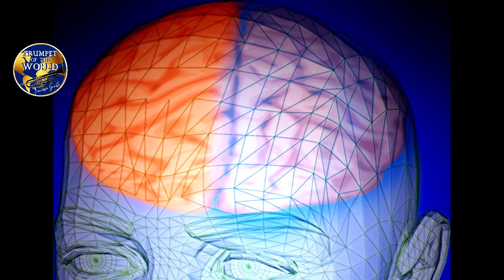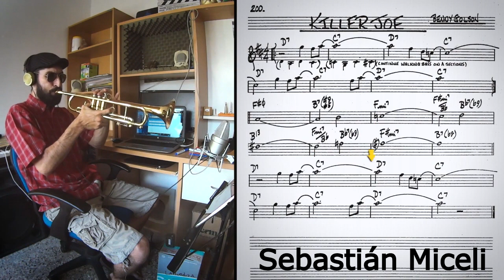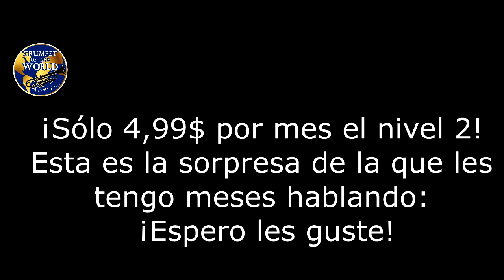Anuncio del SISTEMA DSPT, plataforma, costos y otras sorpresas para ustedes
Únete como miembro de pago en el Nivel Master DSPT, por tan solo 4,99 mensual y disfruta de las siguiente ventajas:
-Recibe gratis el libro con el SISTEMA DSPT(a partir del 16 de Noviembre)
-Accederás a un grupo exclusivo de Whatsapp donde recibirás mi orientación e la aplicación del SISTEMA DSPT
-Disfruta de una masterclass semanal por parte de maestros invitados al canal como lo son: Jorge, Tlacaltecatl, Danny Bujía Mendez y Sebastián Miceli.
-Accede a una ronda de preguntas y respuestas con cada uno de estos maestros luego de cada Masterclass.
-Recibe la orientación del Dr. Jesus Ramírez en la aplicación del SISTEMA DSPT
a través de videos y rondas de preguntas y respuestas.
-¡Otras sorpresas más!
Realmente es una gran oportunidad para ir creciendo juntos, compartiendo las experiencias y obteniendo herramientas en este maravilloso mundo de nuestro amado instrumento: La Trompeta.
¡Te espero en esta maravillosa comunidad! ¡Adelante colega!!
(Aprieta el botón "Unirse", escoge el plan de "Maestro DSPT" por 4,99 mensuales, sigue los pasos y estarás dentro, ¡Adelante colega!!

Como tengo meses contándoles, he estado trabajando para traerles grandes sorpresas que les permitan despegar definitivamente con la trompeta. En este video les doy los primeros anuncios del SISTEMA DSPT, el costo y las ¡Sorpresas que vienen con él!
Si quieres convertirte en un patrocinante del canal y ayudarme a seguir haciendo contenido para tí del mundo del mundo, puedes hacerlo a través de
Haz click en la parte derecha de tu pantalla en "Become a patron" y escoge un "Tiers" si tu aporte es de 24$ o menos, escoge el Tiers 1, no importa el monto, si tu posibilidad es de 5$, 4$, 3$, 2$ o 1$ mensual estarás dando una valiosa ayuda para que me dedique por completo a este canal! Si deseas ver una clase personalizada conmigo selecciona el Tiers 2, de 25$ y si deseas ver clases semanalmente conmigo escoge el Tiers 3 de 50$ dólares mensuales. Conviértete en un patrocinante de este canal y ayúdame a hacer realidad todos los grandes planes que tengo para llevarte ¡¡Más y mejores herramientas del mundo de la trompeta!!